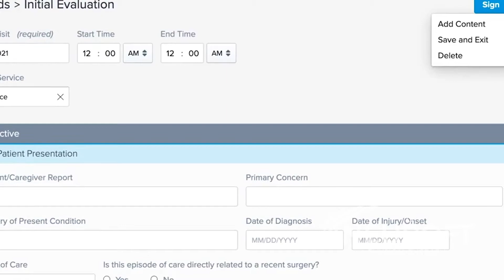Specialized Rehabilitation Software